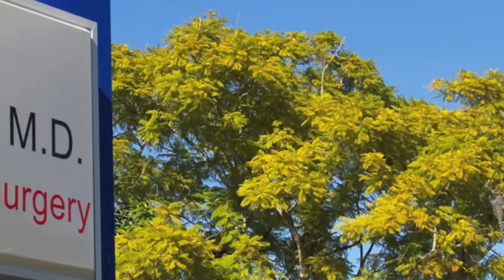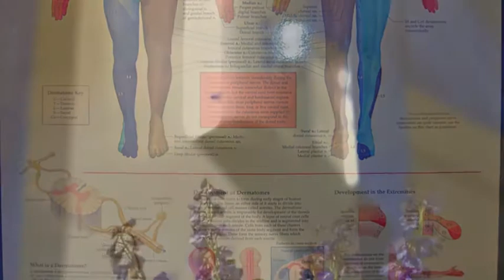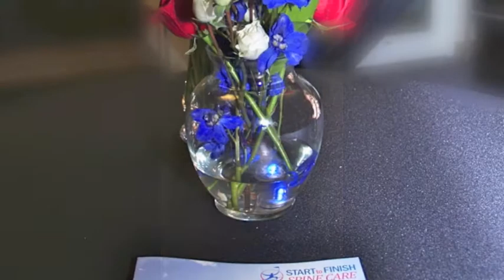START TO FINISH GRAND OPENING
GRAND OPENING OF START TO FINISH SPINE CARE